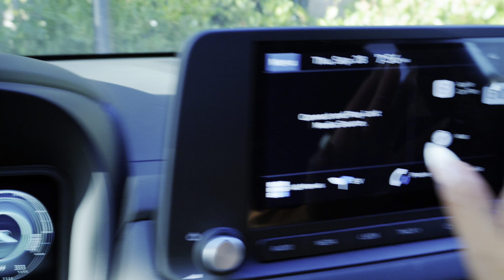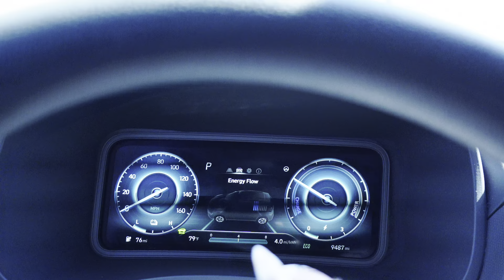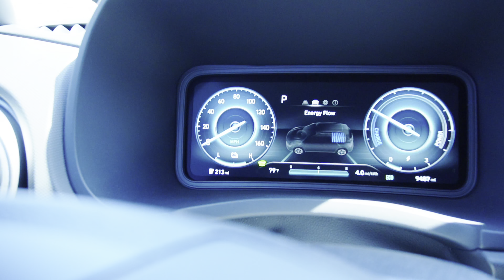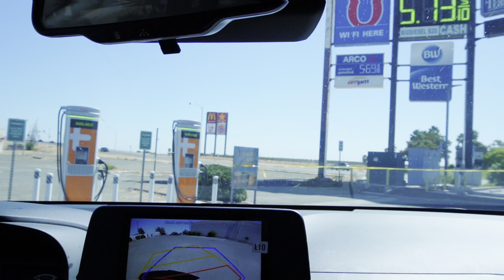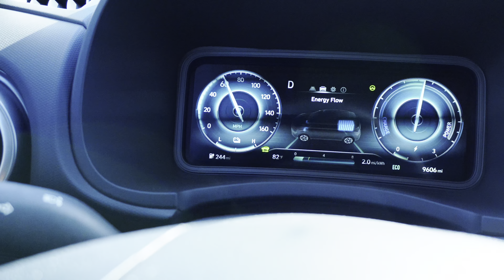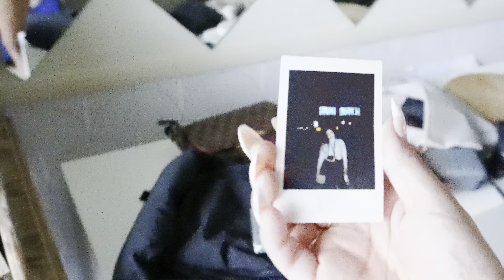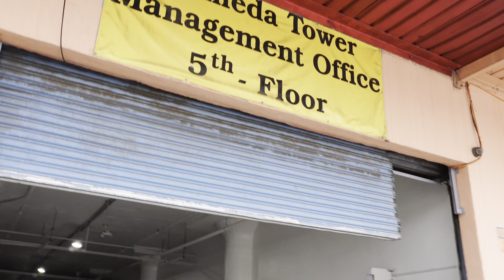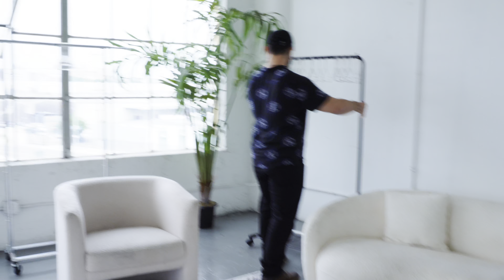Drove an Electric Vehicle from SF to LA | Brand Photoshoot | A weekend in Los Angeles | Camera Gear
Join me on a thrilling journey as I drive all the way from San Francisco to Los Angeles to sell my electric vehicle. But that's not all! I also decided to put my newly acquired Sony ZVE 10 camera to the test and document the entire trip. Bear with me, as I'm still getting the hang of using this amazing piece of equipment.

In addition to the car sale, I had an exciting photoshoot planned for my brand, @lotaspray  and I was determined to make it budget-friendly. It was a fun challenge that I was eager to tackle.

I thoroughly enjoyed creating this video and I can't wait to hear your feedback. Let me know how you like it in the comments below! If you're a fan of this type of content, show me some love with a cherry emoji 🍒.

➤ Battery Charger

➤ Audio Equipment

**NEW! Abundant Natural Light + Skyline Views Daylight Creative Studio in DTLA**

GET 10%off with code: CodeTati10

🧠 About Tatiana Garcia

Welcome to the Tatiana Garcia Youtube Channel! Join this Latina entrepreneur as she shares her inspiring journey on becoming a successful business woman. From her struggles to become an eyelash artist and her 5+ years of experience, Tatiana wants to share her success story and be an inspiration to others. Hear her advice and tips while she gives insight into the world of beauty and entrepreneurship.

**Become a Discover Cardmember and get a $100 Statement Credit with this Link:**